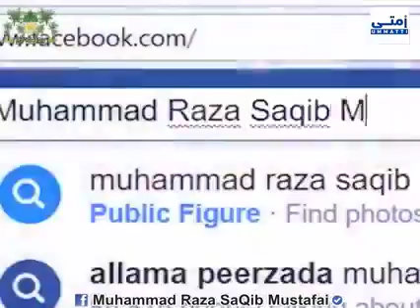kabi allah ik bar mang kar tu deku❤🤲🤲